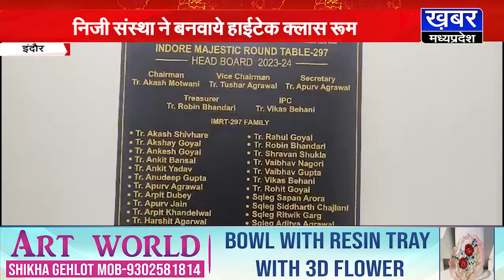इंदौर - शासकीय स्कूलों में पढ़ने वाले बच्चों के लिए तैयार हुए हाईटेक क्लास रूम